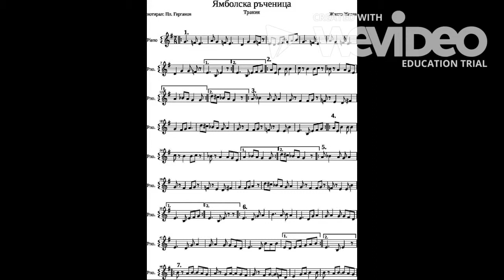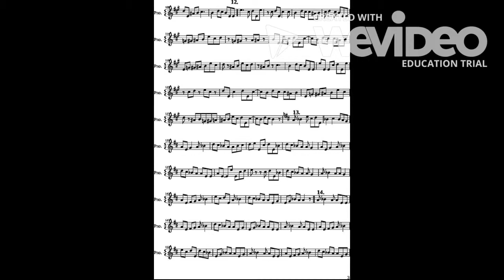Ямболска ръченица - ноти1